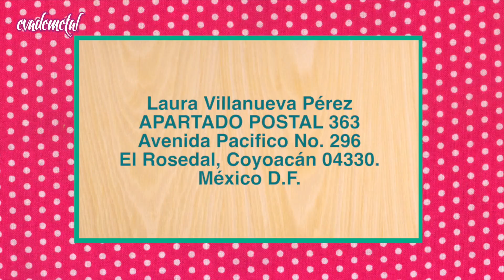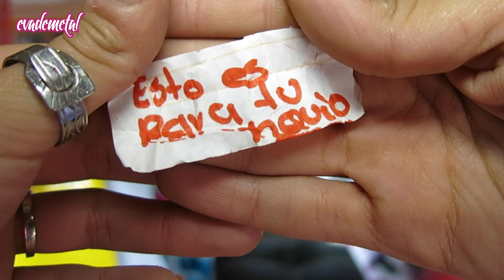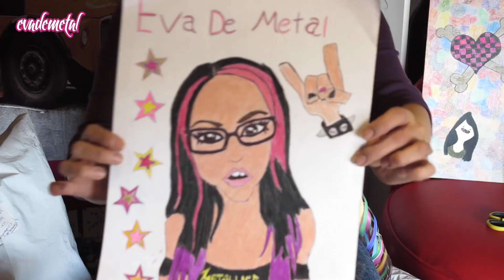ABRIENDO SUS REGALOS #2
ENVÍAME COSITAS AQUI:
Laura Villanueva Pérez
APARTADO POSTAL 363
Avenida Pacifico No. 296
El Rosedal, Coyoacán
04330. México D.F.